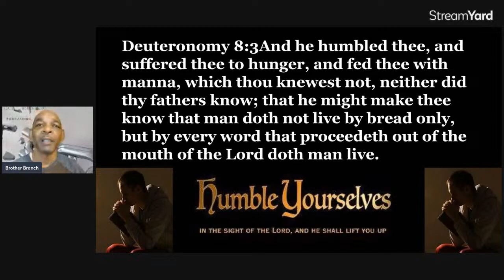Prison Volunteer Podcast Interview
Find out how and why Jodie Randisi became a prison volunteer. Consistent compassionate connections with convicted male feons is making a difference—in both their lives and Randisi's. @Voices of the Shackled and Unshackled podcast.